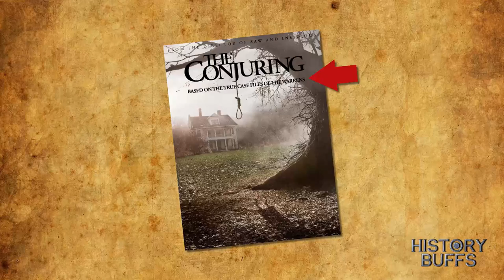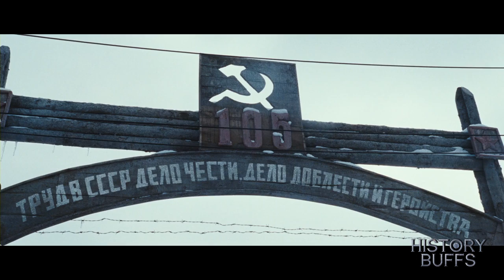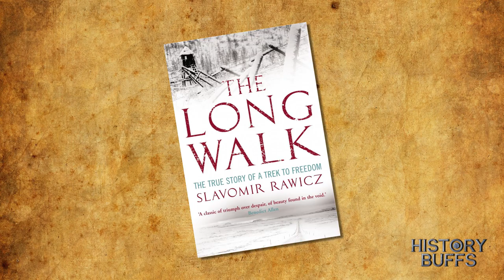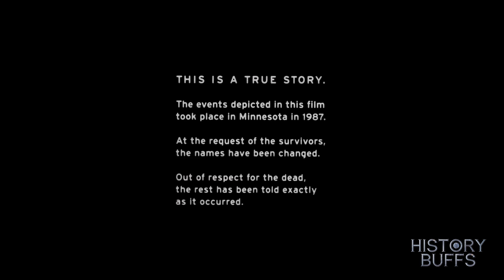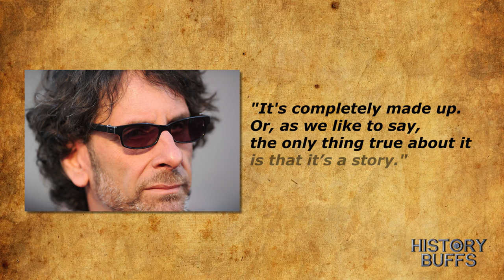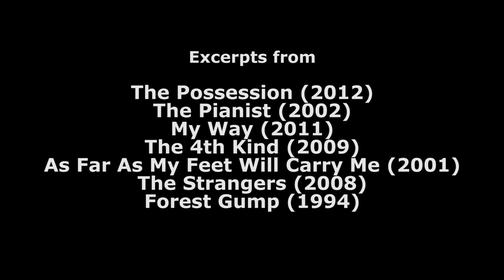Based On vs Inspired By